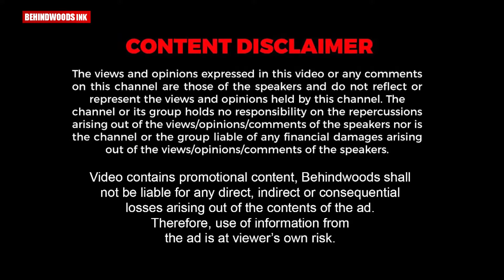'നീ എൻ പാതി ' ; ഭർത്താവിനൊപ്പം ലോറിയിൽ സഹായിയായും ഗോഡൗണിൽ ചുമടെടുത്തും മാരിയമ്മ .